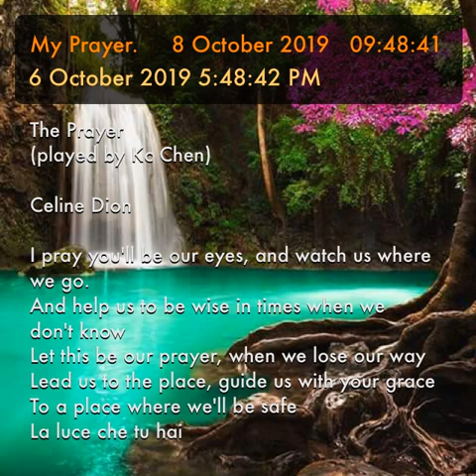My Prayer. 8 October 2019 09:48:41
The Prayer
(played by Kc Chen)

Celine Dion

I pray you'll be our eyes, and watch us where we go.
And help us to be wise in times when we don't know
Let this be our prayer, when we lose our way
Lead us to the place, guide us with your grace
La luce che tu hai
I pray we'll find your light
nel cuore rester¨¤
eterna stella sei
The light you have
will be in the heart
and hold it in our hearts.
to remember us that
When stars go out each night,
you are eternal star
quanta fede c'¨¨
when shadows fill our day
How much faith there's
Let this be our prayer
in my prayer
Lead us to a place, guide us with your grace
Sognamo un mondo senza pi¨´ violenza
Simbolo di pace, di fraternit¨¤
We dream a world without violence
a world of justice and faith.
Everyone gives the hand to his neighbours
Symbol of peace, of fraternity
La forza che ci d¨¤
We ask that life be kind
¨¨ il desiderio che
and watch us from above
ognuno trovi amor
We hope each soul will find
intorno e dentro s¨¦
another soul to love
The force his gives us
is wish that
everyone finds love
around and inside
Let this be our prayer, just like every child
Need to find a place, guide us with your grace
E la fede che
hai acceso in noi,
sento che ci salver